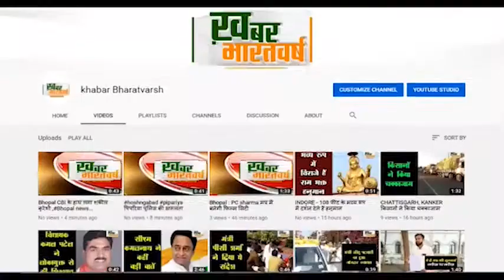पंधाना (खंडवा) : विभिन्न मांगों को लेकर सहकारिता कर्मचारियों का अनिश्चितकालीन आंदोलन 6 मई से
कर्मचारी महासंघ भोपाल ने मुख्यमंत्री सहकारिता मंत्री और खाद मंत्री को ज्ञापन सौपा
जो समझौता हुआ था उसके अनुसार शासन ने हमारी एक भी मांग का निराकरण नहीं किया
          सहकारी समिति के समस्त कर्मचारियों को कोरोना वायरस कल्याण योजना में शामिल करे